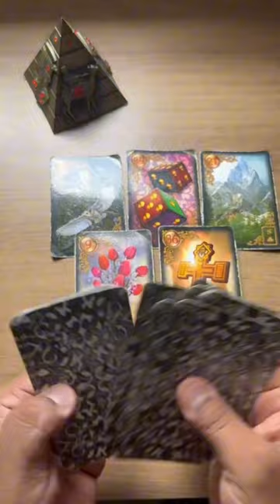Ele(a) te esconde um segredo! 💥 tarot responde * Tarot de Hoje